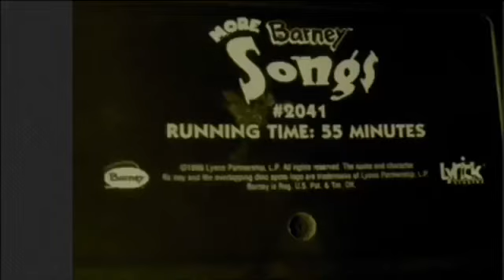On More Barney Songs Screener (Seven Days A Week / All Mixed Up (Laughing!!!)) (With No!)